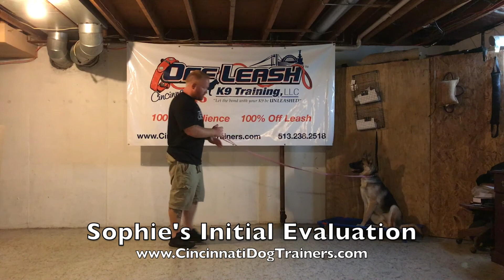6 Month Old GSD Sophie's Amazing Transformation at Cincinnati Dog Trainers Off Leash K9